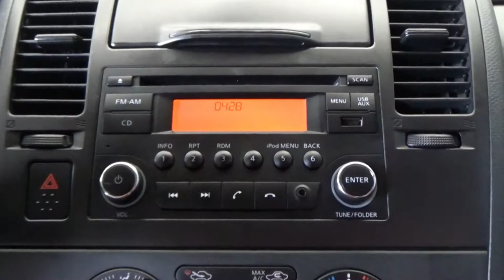Nissan / Tiida / 2016 - 6911